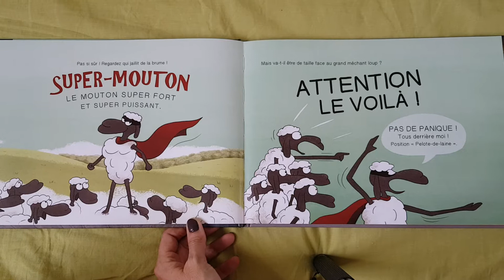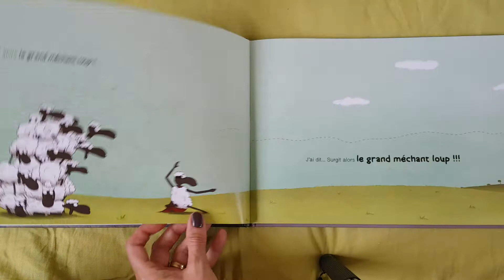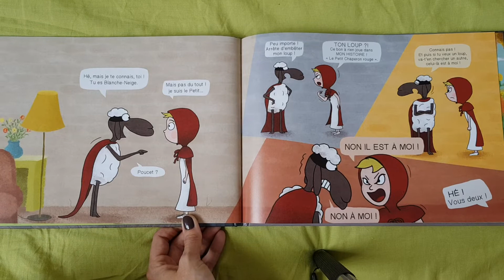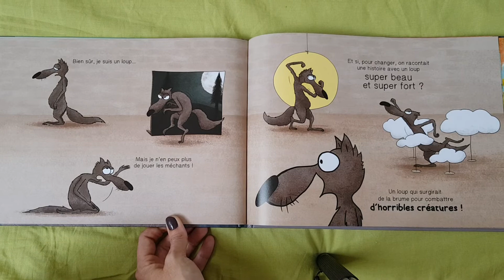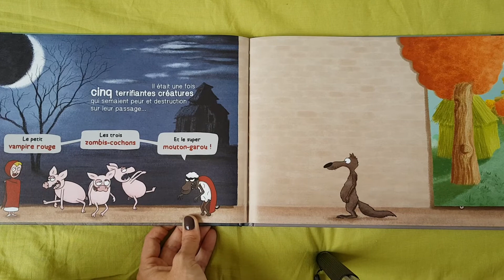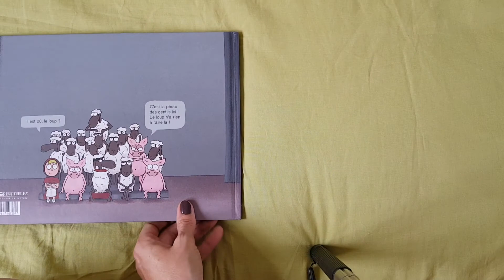Une fin de loup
"Fin" ou "Faim" ? ^^